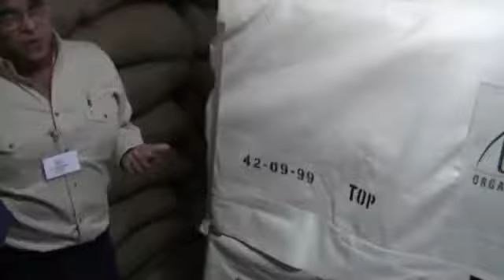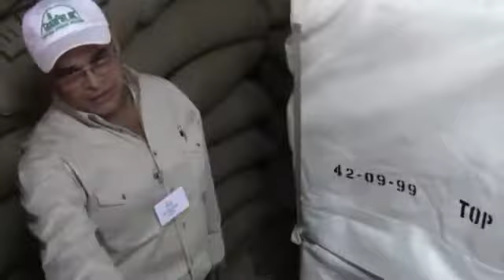GRUPOPASI GRAINPRO COCOON ALMACENAJE DE SEMILLAS Y OLEAGINOSAS #3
GRUPO PASI .TV. Cocoon una alternativa al almacenaje de Granos y Oleaginosas. Adiós a los Cilos con COCOON. SUPERBOLSA. PATIOMOVIL. SUPERGRANEROII. SUPERGRANEROIII. SUPERBOLSONA. TUS GRANOS Y SEMILLAS O TIENEN PERDIDA! RECUERDA QUE EL 40% DE LA PERDIDA SE DA EN EL ALMACENAJE DE ESTAS. NO PIERDAS MAS DINERO.
DECIDETE HOY A CAMBIAR
COMUNICATE CO NOSOTROS. HOY. VENTAS EN MÉXICO Y LATINOAMERICA.
ING SERGIO ARTURO INZUNZA CAMACHO Y LIC. SERGIO ARTURO INZUNZA BORGETTI
CORREOS ELECTRONICOS.

teléfonos en México.
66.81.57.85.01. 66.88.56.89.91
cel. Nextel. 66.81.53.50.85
NEXTEL. 52° 14°42932
COMUNICATE YA CON NOSOTROS. RESPONDEREMOS A LA BREVEDAD